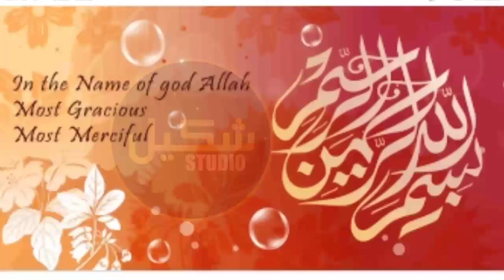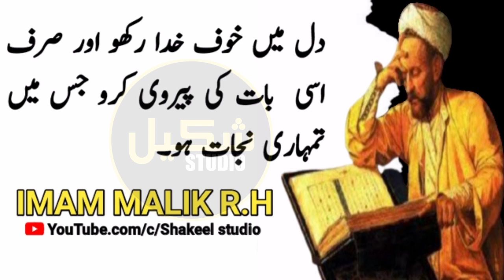IMAM MALIK(R.H) Sirf Ek kam kar Lo log Aapki Baat 🎅🎅| Latest Quotes | Today Quotes | Shakeel studio